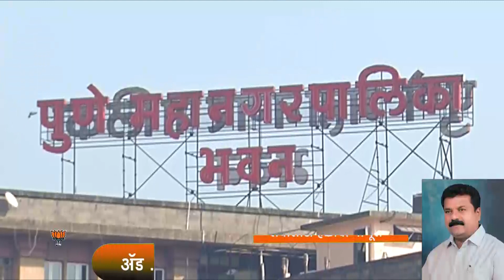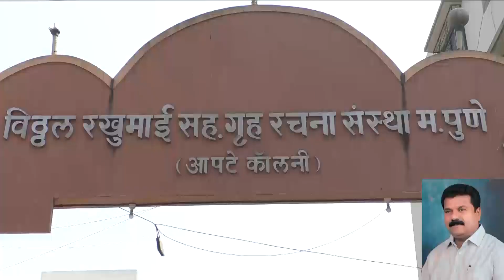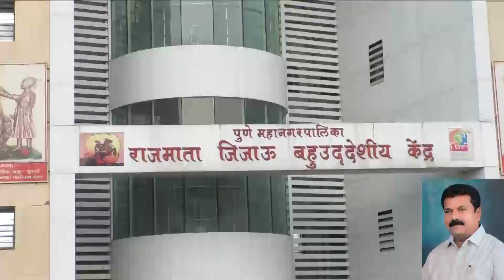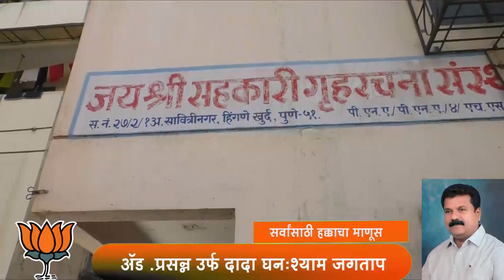कार्यक्षम नागरसेवक प्रसन्न दादा घनःश्याम जगताप यांची माहितीपट